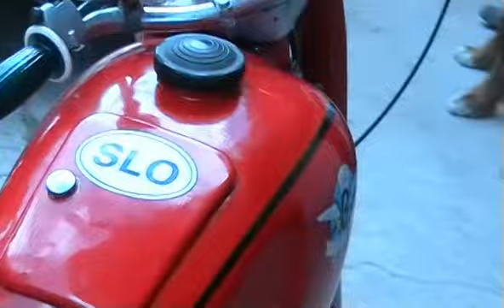Club BELVEDERE MOTORI Trieste 2010 07 25 4di4